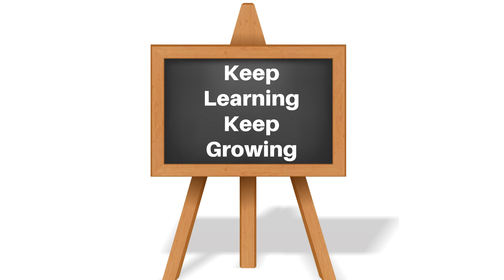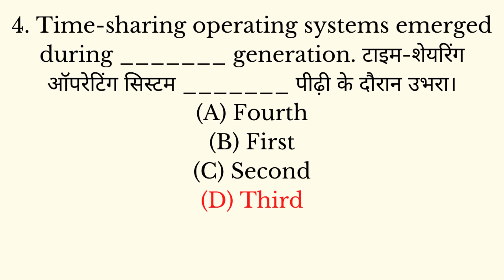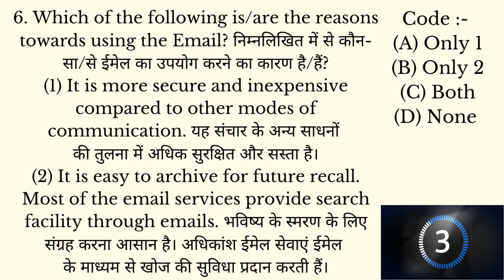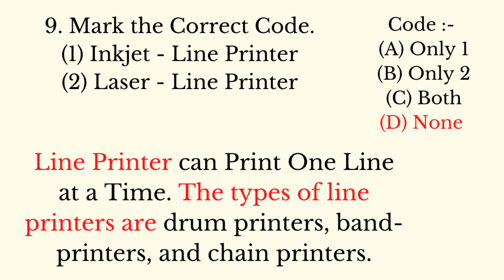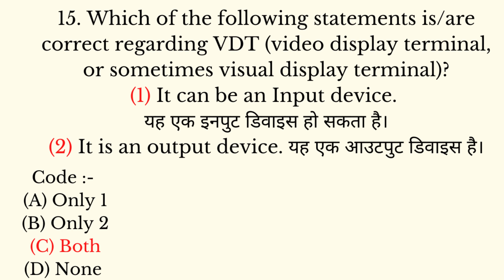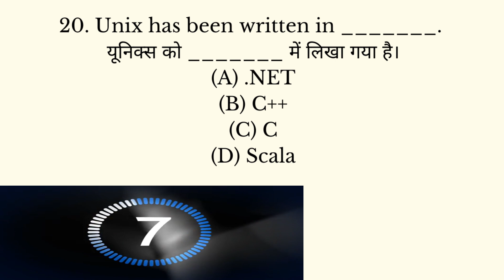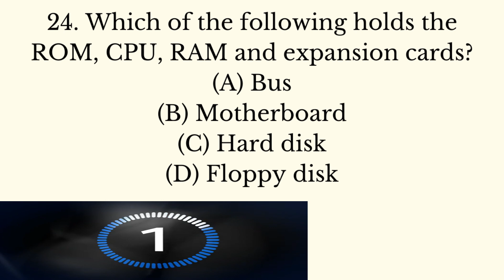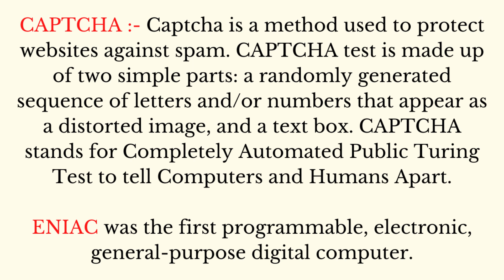(Mock TEST #22) ICT Top 25 Most Expected Rapid Fire MCQs For NTA UGC NET Paper 1 October 2021